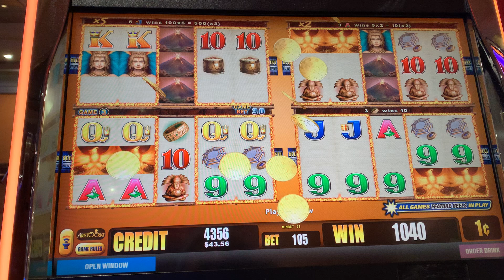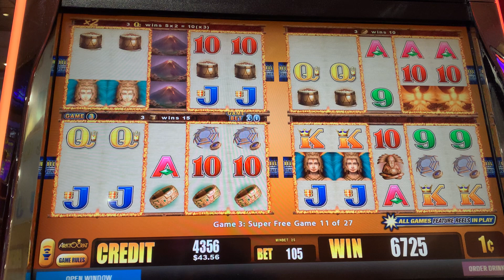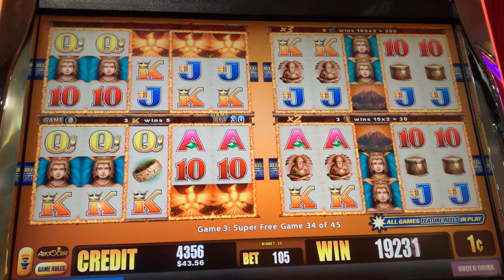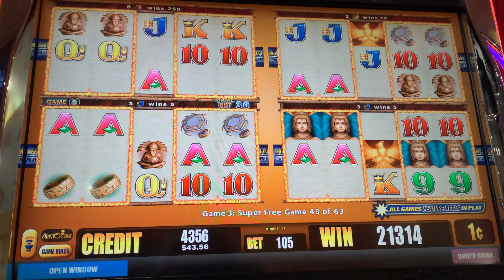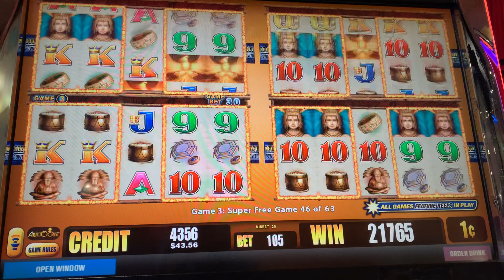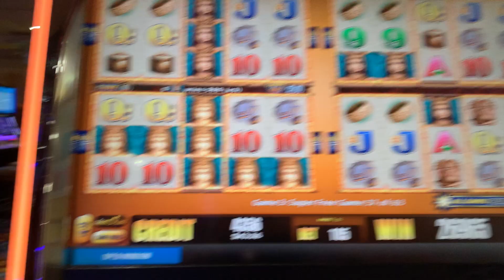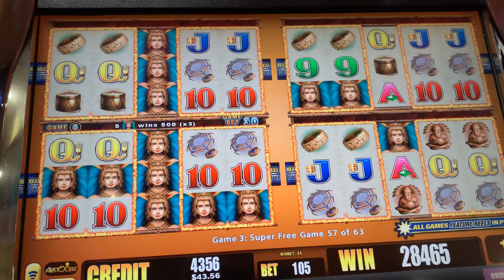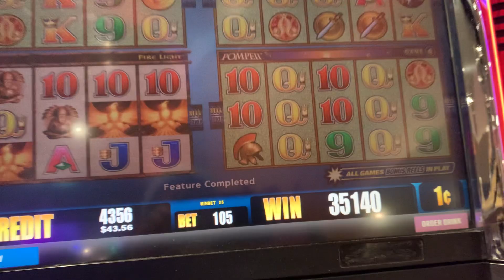🔥🔥🔥 Firelight Super Free Games 🔥 Big Win!! 🇵🇭🇱🇷